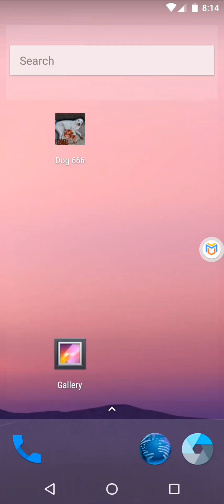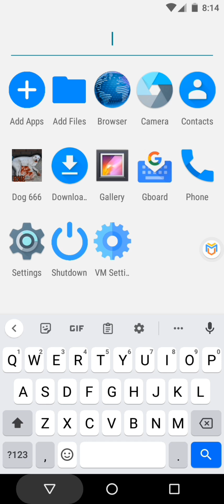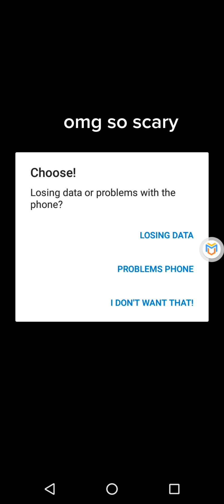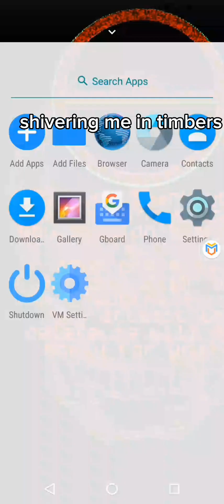Testing Viruses (Compilation)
idk